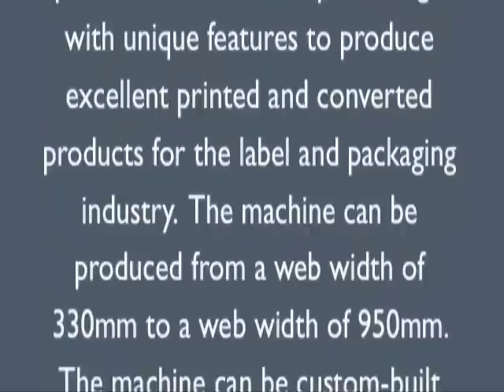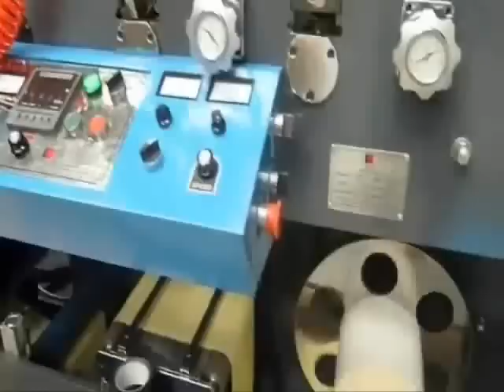Apollo 330Z - 5 Colour Flexographic Label Press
Web width: 330mm
Printing width: 320mm
Gearing: 1/8" or specify
Machine Dimensions:  Length:  3070 x width 1500 x height 3000mm

Unwind to take reels 600mm dia on pneumatic shaft with auto tension control
Register/auto tension control
Electronic web guide
Variable flexographic print towers to print from 8" to 20"circumference
Infra red thermostatically controlled dryers
UV station
Turn bar unit
Laminating station with pneumatic unwind shaft
Matrix rewind with pneumatic shaft to take reels up to 500mm diameter
Die cutting station to take magnetic or engraved die cutting cylinder up to 16"
Product rewind shaft to rewind reels up to 600mm
Special plate mounter with optical magnifier for perfect plate mounting

The Apollo 330Z is made to order and can be designed to your exact specification.

Please contact Andrew Lapish for further details and pricing.